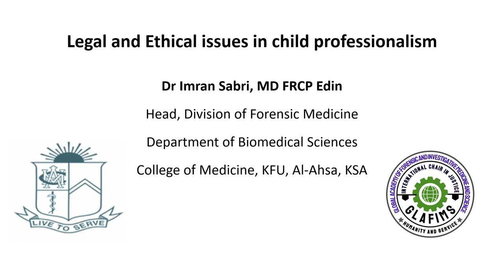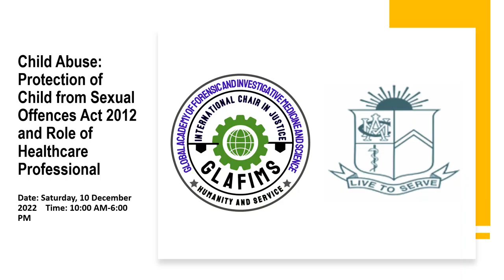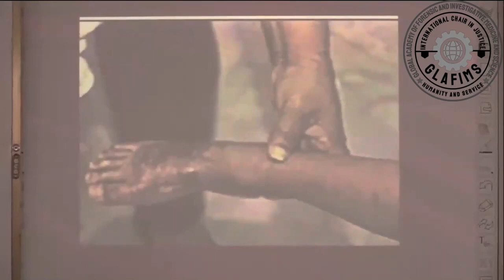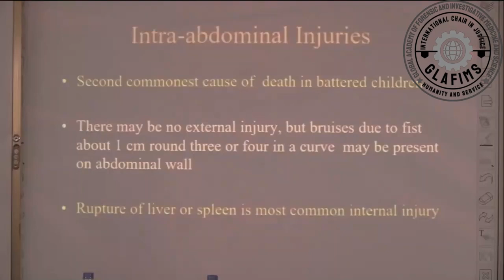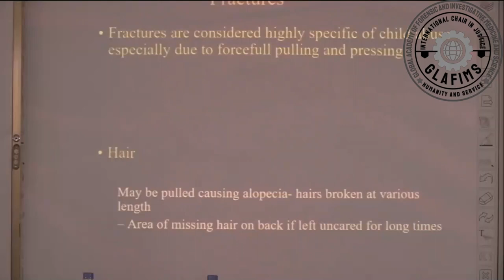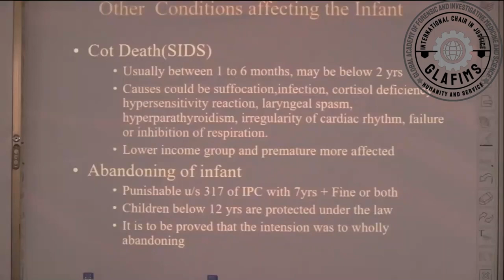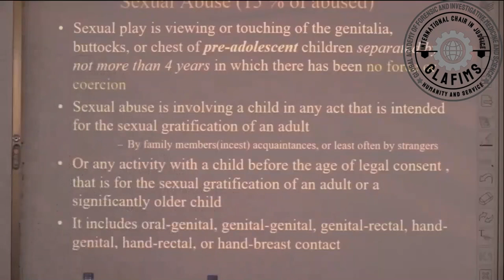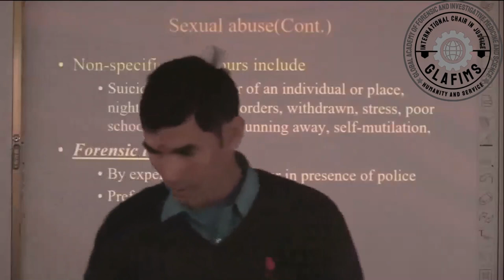Key Note Address: Overview and Forensic aspect of Child abuse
On International Human Rights Day
Department of Forensic Medicine & Toxicology, SNMC, Agra
is organizing CME cum Workshop on

“Child Abuse: Protection of Child from Sexual Offences Act 2012 and Role of Healthcare Professional”
Date: Saturday, 10 December 2022    Time: 10:00 AM-6:00 PM